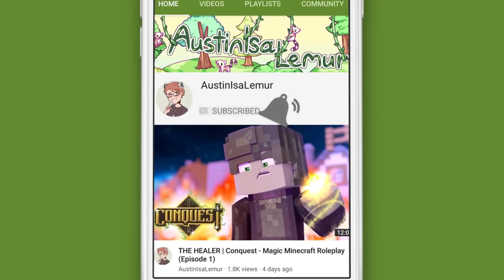STRANGE ISLAND GETAWAY | Origins Of Olympus - Minecraft Percy Jackson Roleplay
Soren stumbles upon the island of Moku where he seeks a day of fun and relaxation!

MY LINKS!